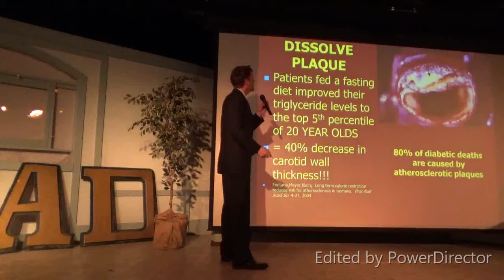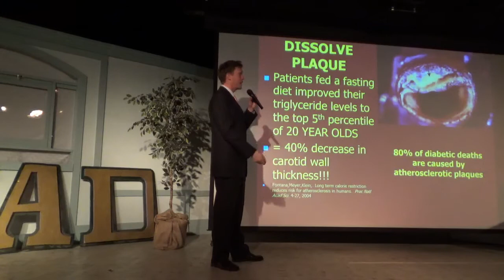Fasting and Atherosclerosis by Dr. Andrew Iverson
How fasting and reduced caloric diets affect atherosclerosis leading to heart disease and strokes.
Explained in detail with complete instructions on how to safely perform fasting and herbal cleanses at home in his book Nature's Detox.